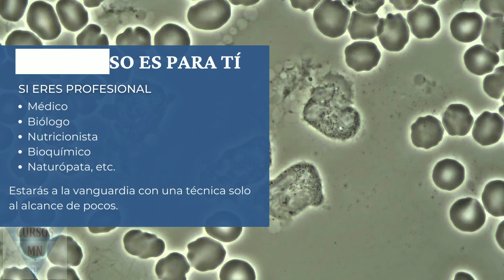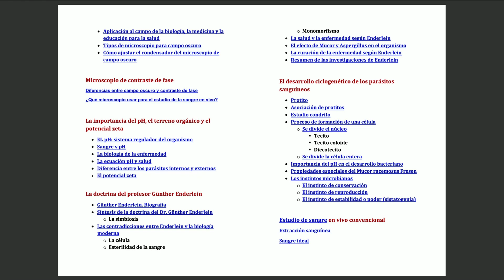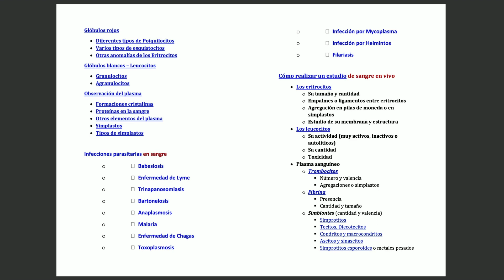Curso de Microscopía Sanguínea en vivo en Campo Oscuro y Contraste de Fases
Presentamos el Curso de Microscopía sanguínea en Campo Oscuro y Contraste de Fases. Este curso profundiza en el estudio biológico de la sangre viva. Para ello utilizamos la técnica del microscopio de campo oscuro y de contraste de fases.
En el curso se estudia la sangre en vivo a nivel biológico. Nos permite conocer la calidad de la sangre recién extraída así como la cantidad de sus componentes. Se analiza la calidad el sistema inmunológico, la capacidad de distribuir el oxígeno por parte de los glóbulos rojos.
Analizamos desechos como colesterol, ácido úrico y otros ácidos.
Podemos observar agregaciones plaquetarias, metales pesados y parásitos.